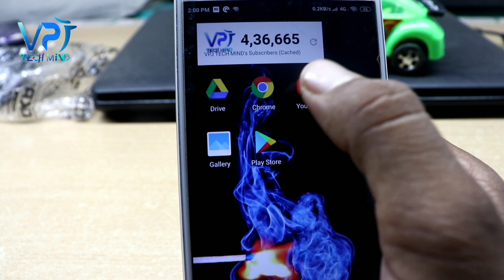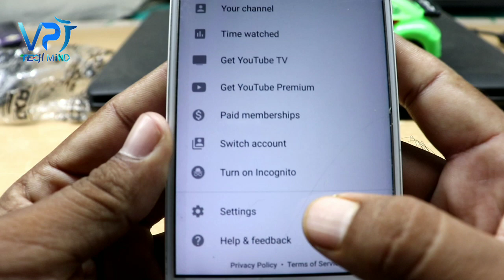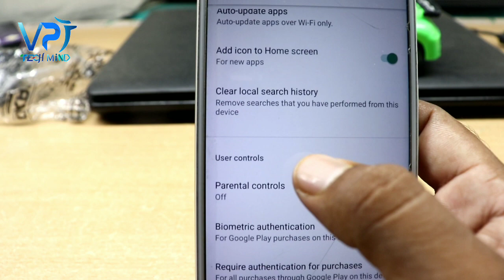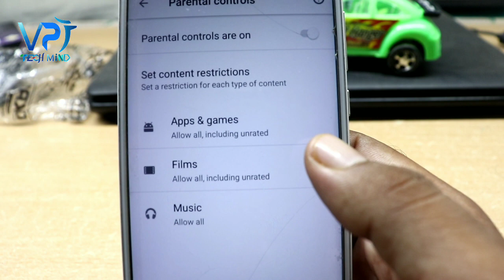Aapke phone ki 3 secret setting Jo aapke liye janana जरूरी है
नमस्कार दोस्तों मैंने इस वीडियो में आप के मोबाइल फोन की तीन ऐसी सीक्रेट सेटिंग बताइए जिसे आप कर लेते हो तो आपके फोन में कोई भी गलत वीडियो आप यूट्यूब पर नहीं देख पाएंगे आपके बच्चे के हाथ में बेफिक्र होकर फोन दे सकते हो और उसे यूट्यूब चलाने दे सकते हो और भी सेटिंग है यूट्यूब चलाते वक्त आपकी आंखों पर ज्यादा रोशनी ना पड़े इसके लिए भी एक सेटिंग बताइए और गूगल प्ले स्टोर पर कोई एडल्ट ऐप डाउनलोड ना हो इसके लिए भी एक सेटिंग बताइए तो आप इन सेटिंग को कर लेते हो तो आपके बहुत ही काम आने वाली है उम्मीद करता हूं की जानकारी और वीडियो आपको बहुत पसंद आया होगा पसंद आया तो प्लीज इस वीडियो को लाइक और शेयर करना ना भूले

            धन्यवाद